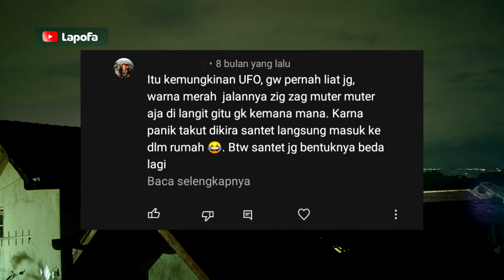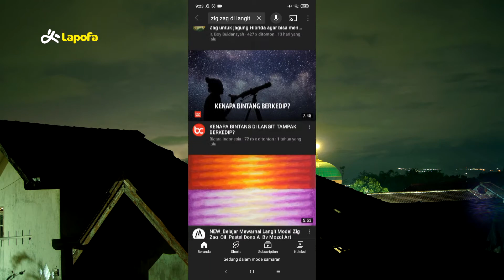Apa Itu? Seperti Bintang Bergerak Zig Zag Di Langit Indonesia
Ternyata ini, bintang yang berjalan zigzag itu

Bintang Bergerak
Iss
Satelit
Benda Langit
UFO